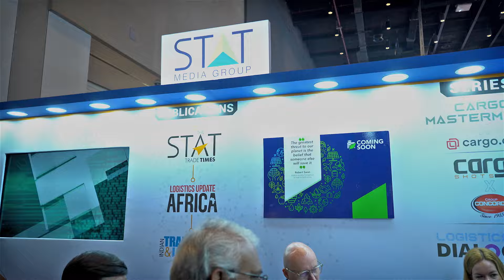“As we import more than export, we look into markets Canada imports cargo from”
Watch Joe Lawrence, President, Airline Services International speaking to Libin Chacko Kurian of STAT Media Group during the recent air cargo India 2024. They discuss the global air freight market, nuances of operating a GSSA, the need for a customer-centric approach, Indian air cargo's potential and more.